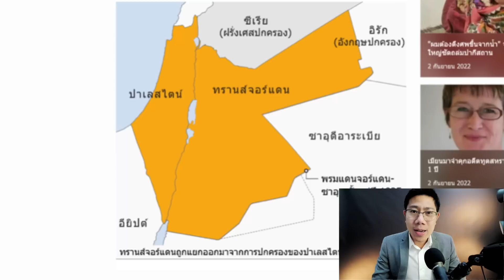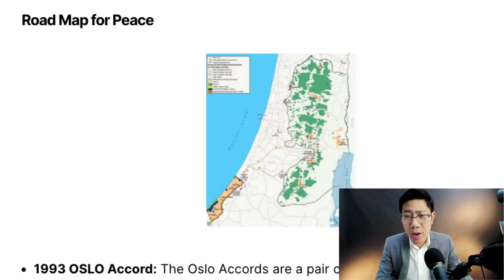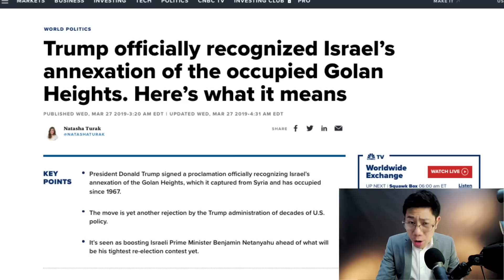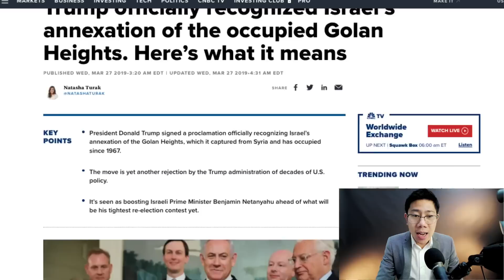มรดกการล่าอาณานิคม! อิสราเอล-ปาเลสไตน์ รบกันไม่จบสิ้น ความรุนแรงที่โลกนิ่งเฉย